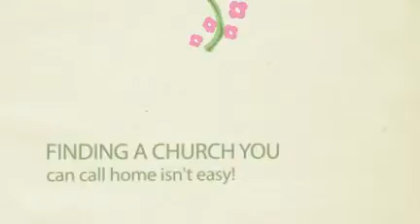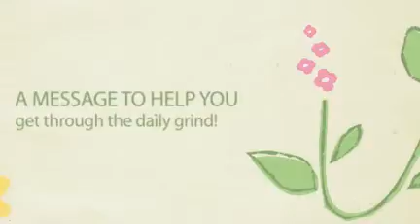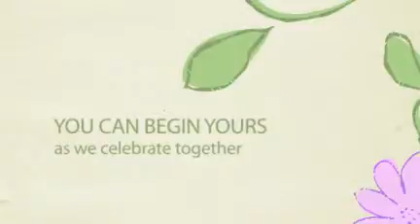OCT 16 PM SERVICE STARTER